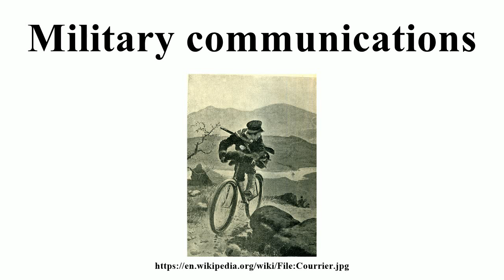Military communications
Image-Copyright-Info
Image is in public domain
Author-Info:   loki11
Image-Copyright-Info